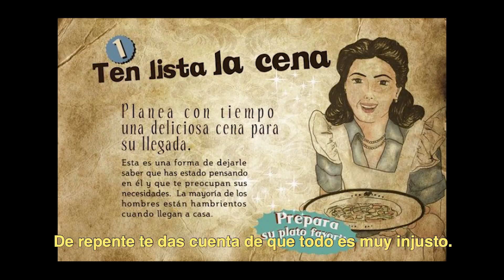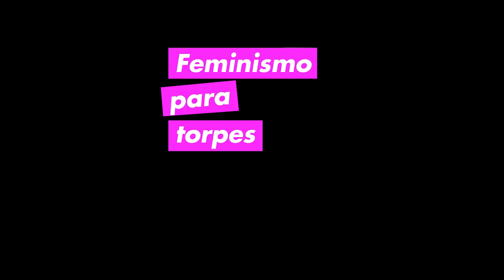La Mediadora feminista | Un vídeo de Los Prieto Flores y Nerea Pérez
Cuando tomas conciencia feminista el mundo se vuelve un poco más complicado. La publicidad te irrita, los juguetes que hacen para tu hija te parecen sexistas, las comedias románticas, los comentarios de tu jefe, las noticias... de repente te das cuenta de que todo es muy injusto, hasta tú misma sin darte cuenta a veces eres un poco machista, todo es tan confuso y hostil. ¡Es tan cansado combatir sin parar!

Pero hemos descubierto una herramienta para el día a día que hace nuestra vida un poco más fácil:  LA MEDIADORA FEMINISTA.

Una idea original de Nerea Pérez de las Heras.

Edición, grabación y montaje: Arturo Hernández.

Bienvenidos a un mundo aparte!!

Otros proyectos:

Radioshow Nube Tía (sobre telebasura y series) olympia entrevista madrid humor vlog los prieto flores borja natalia malena pichot familia en casa con 2017 día de la mujer